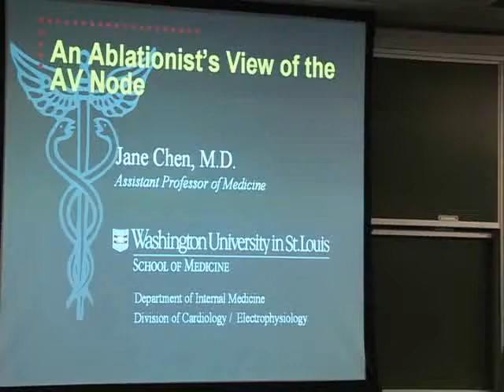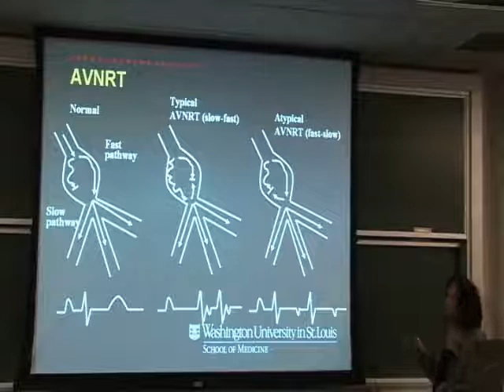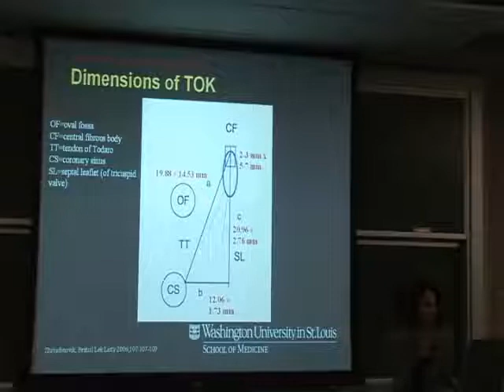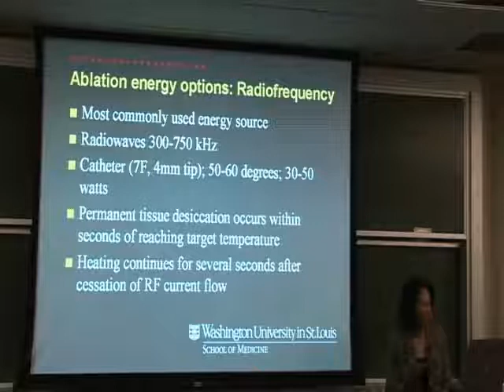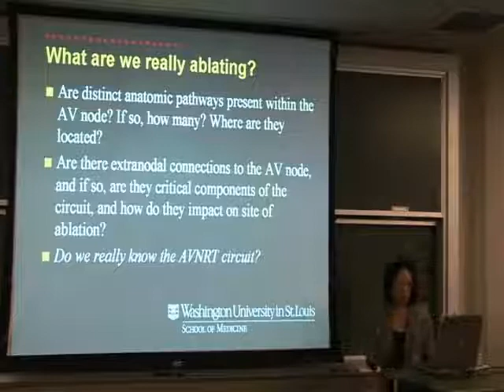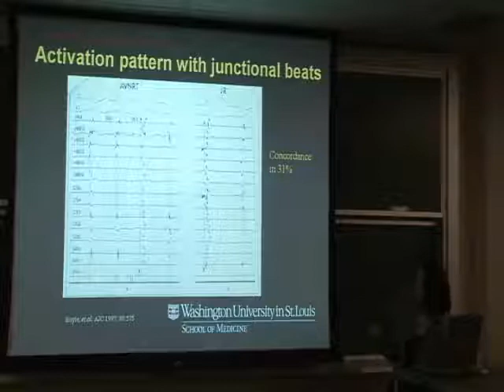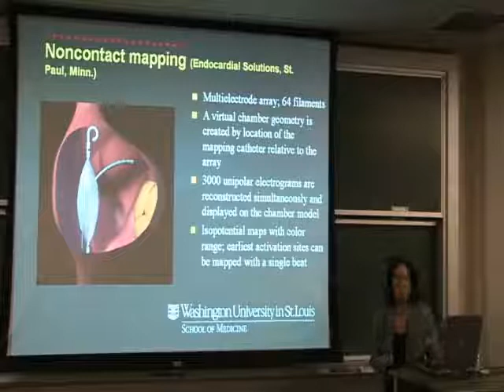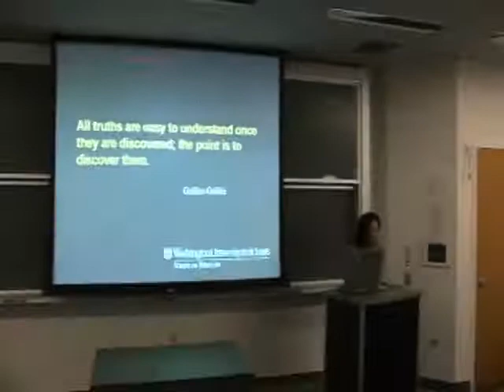CBAC Seminar - Jane Chen, M.D., February 18, 2008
Speaker:
Jane Chen, M.D.
Assistant Professor of Medicine
Division of Cardiovascular Diseases
Electrophysiology Unit, Washington University in St. Louis

Seminar Title: “Learning the AV Node through Ablation”